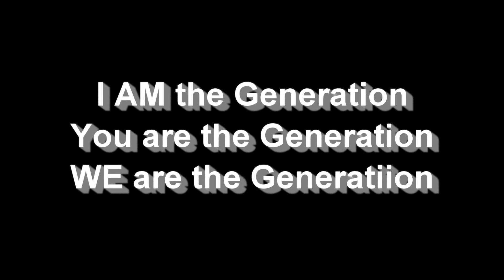I AM the Generation || Club Worship || Blyss Macias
I AM the Generation
Club Worship
@ Living Faith Hope Center 32819 Temecula Parkway Suite B Temecula, CA 92592
Spoken Word By: Blyss Macias

Thank You Pastor Rocky & Alnita Moore of Living Hope Faith Center for this AweSome invite to a night of phenomenal worship with the true club vibe!! All Glory to God!!! Incredible night to honor God!!! Thank you again!